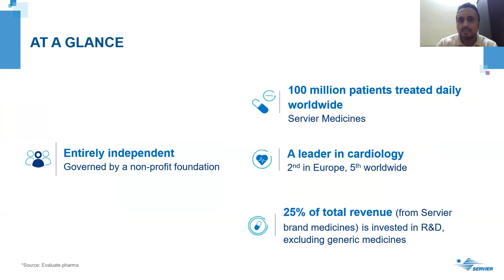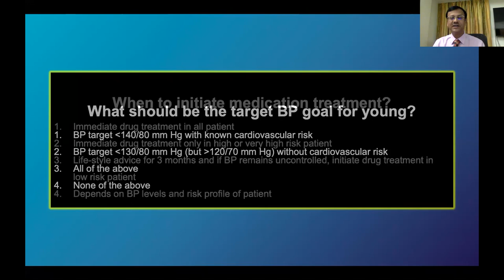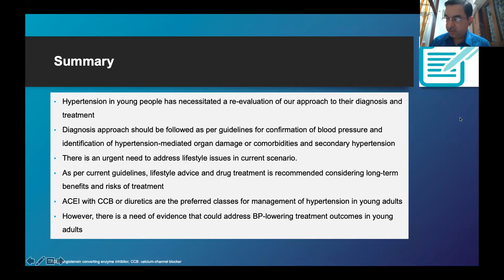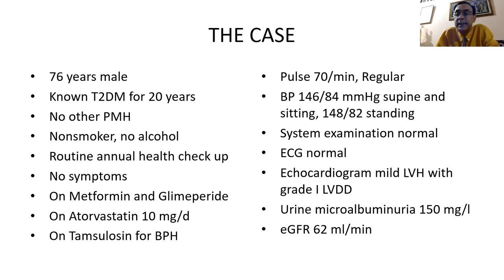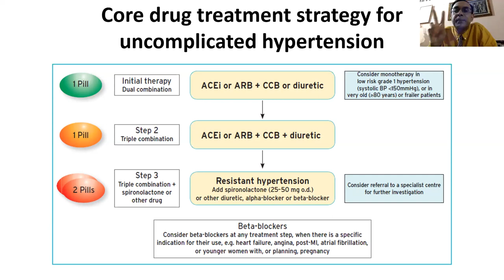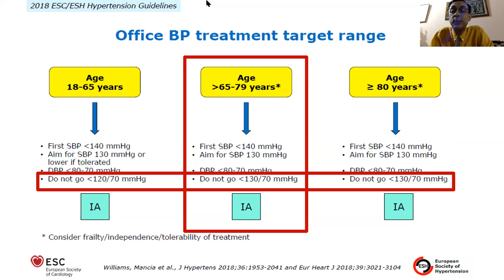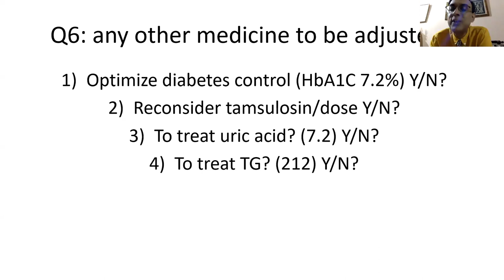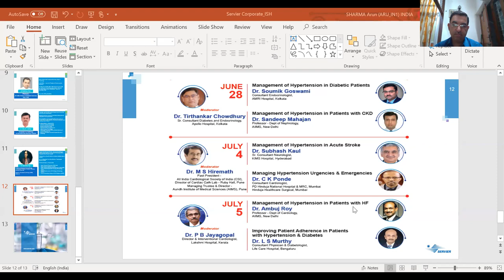Certificate Course in Hypertension Management : A Case Based Approach Webinar I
Certificate Course in Hypertension Management : A Case Based Approach Webinar
Moderator : Dr Sandeep Seth
Prof-Dept of Cardiology

Topic:Management of Hypertension in Young
Speaker : Dr Uday Jadhav
Consultant Cardiology
MGM New Bombay Hospital, Mumbai

Topic:Management of Hypertension in Elderly
Speaker : Dr Saumitra Ray
Consultant Cardiac Intervention
AMRI Hospital Kolkata